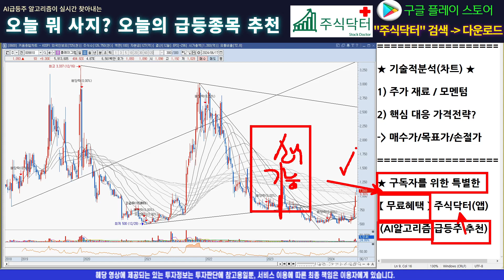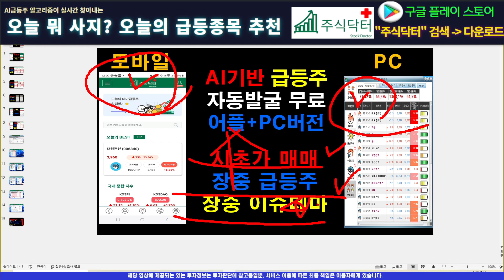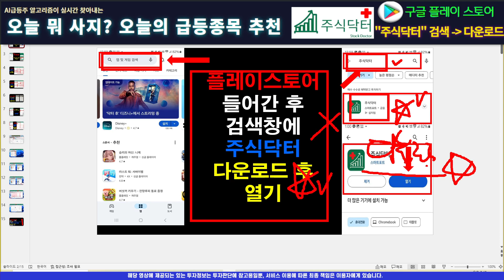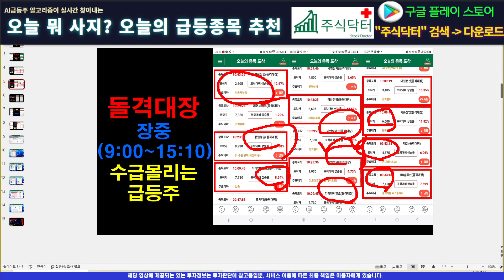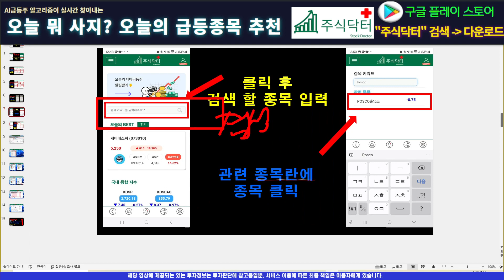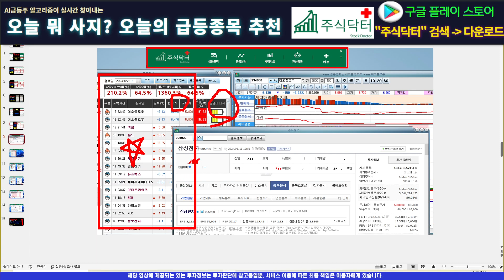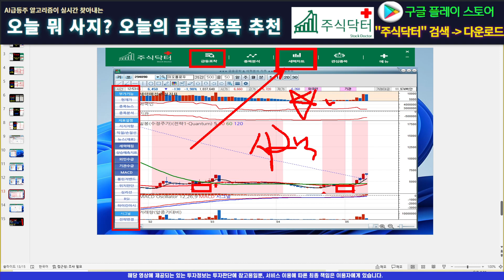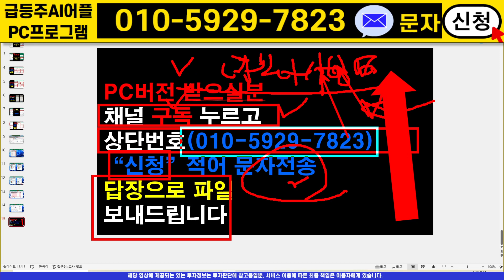[주식]플레이그램 - 결국 다시봐도 상승차트입니다! 외인들이 연일 매수하는 이유는?